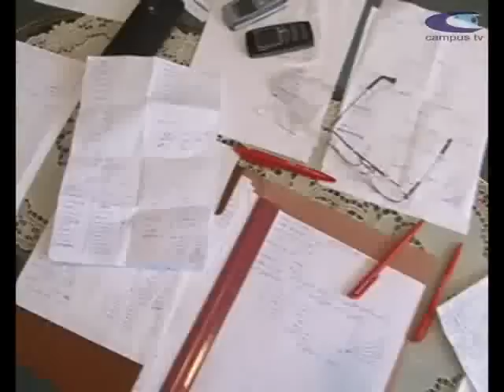Gloria - Razboinicii la Ciuta_1.flv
Razboinicii, la Ciuta
Gloria Buzau - cantonament Ciuta